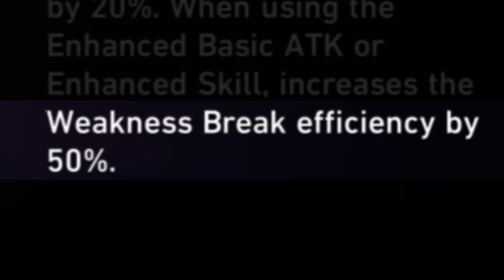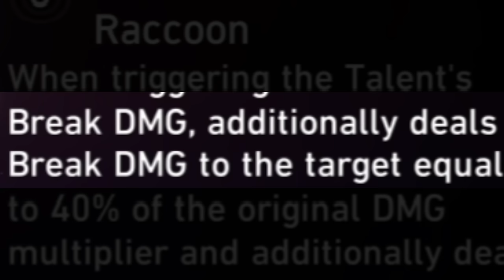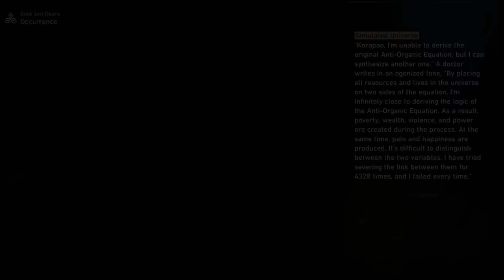So I tried E6 Firefly... | Honkai Star Rail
This shouldn't be allowed...